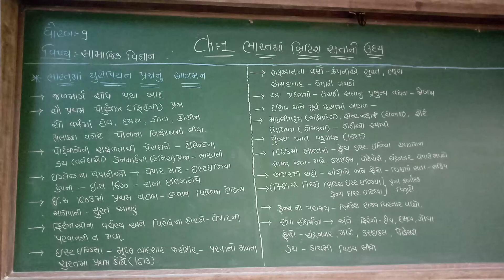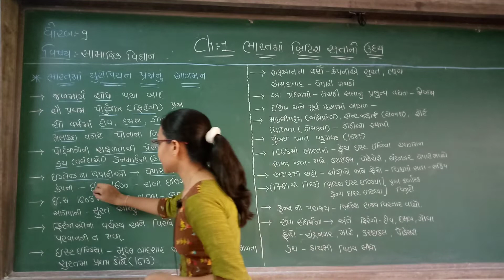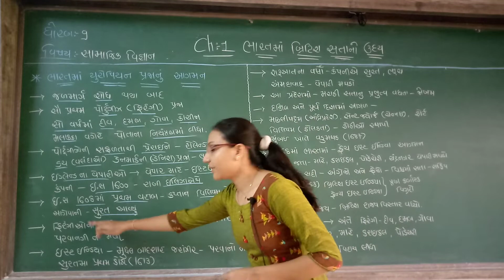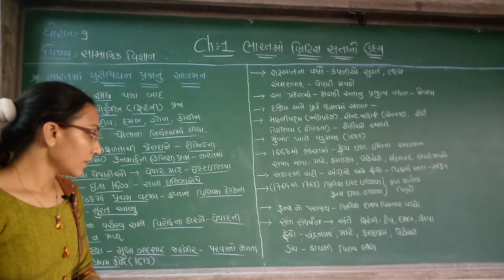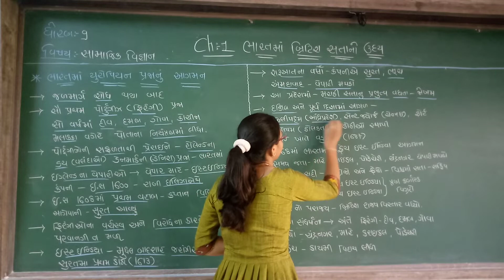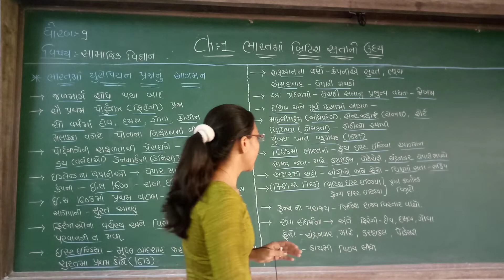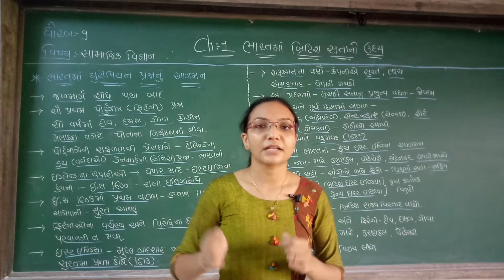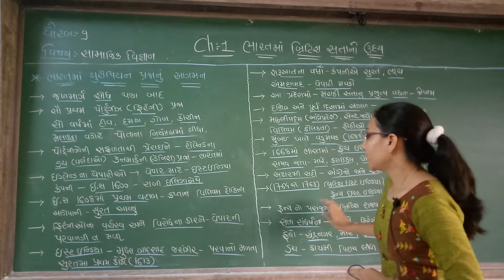GSEB | ગુજરાતી માધ્યમ | ધોરણ - ૯ | સામાજિક વિજ્ઞાન | પાઠ - ૧ | ભારતમાં બ્રિટિશ સત્તાનો ઉદય (ભાગ-૨)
17/06/2021